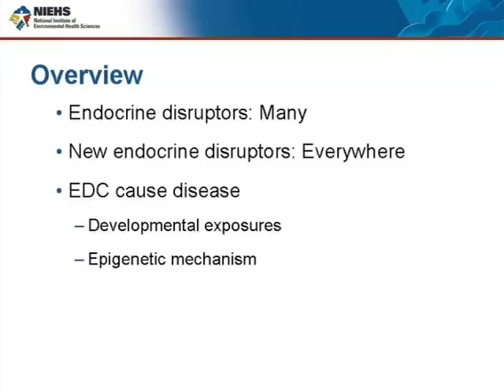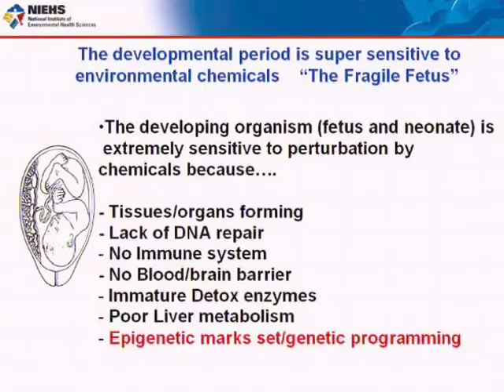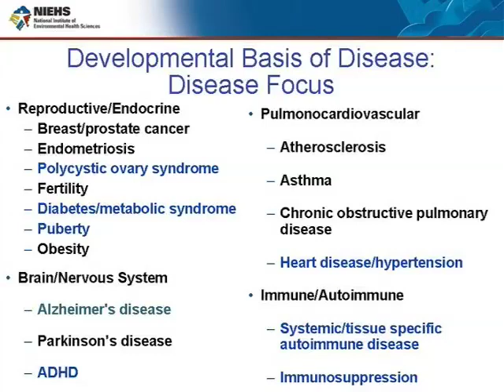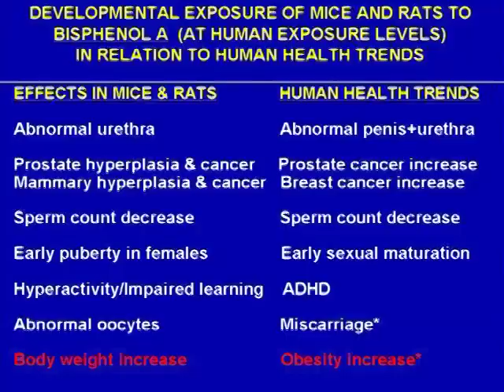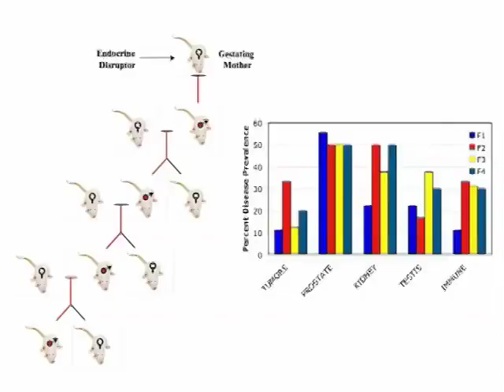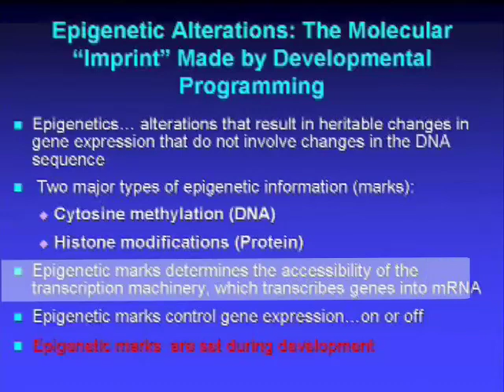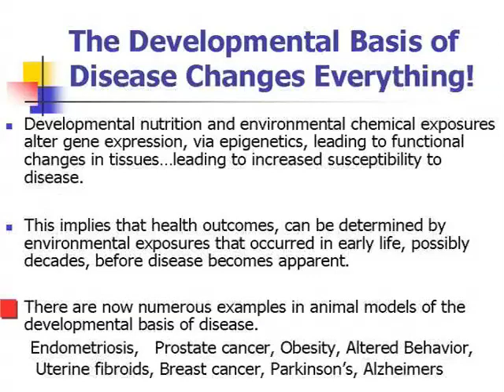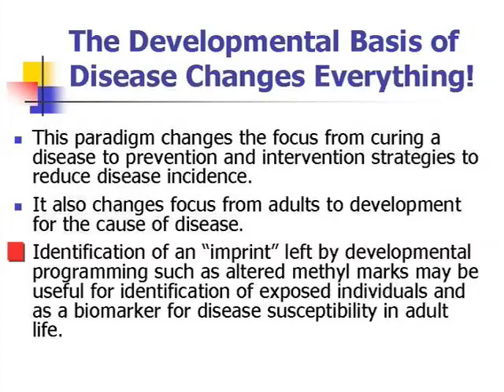Jerrold Heindel - [NO TITLE]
Endocrine Disruptors and Human Health

Green Chemistry
Towards a Sustainable 21st Century